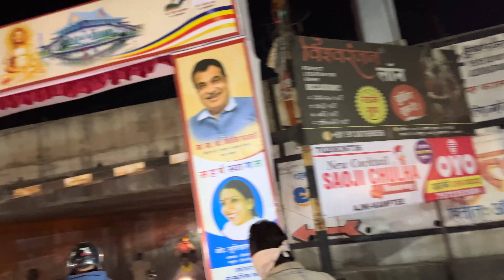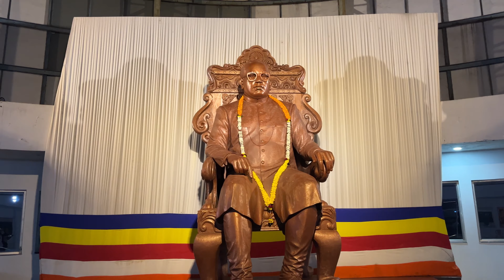Dragon please hidden Buddha vihar kamthi full vlogs Nehal patil || dr Babasaheb Ambedkar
channel ko aarthik saheta bhi kr skte hai taki me aise hi video bana pau

bhim maza zopla tya chaitya bhumi varti song lyrics
bhim majha jhopla tya chaitya bhumi varti
zopla tya chaitya bhumi varti
bhim maza zopla tya chaitya bhumi varti song status
chaitya bhoomi dadar
chaitya bhoomi mumbai dadar
chaitya bhoomi dadar status
chaitya bhoomi mumbai live

diksha bhumi
dikshabhumi
dikshabhumi nagpur
diksha bhumichi shan
dikshabhumi status
dikshabhumi live
dikshabhumi var bhiman kelay dharmantar
dikshabhumi video
dikshabhumi kuthe aahe
dikshabhumi ke andar kya hai
deekshabhoomi 14 april 2023
nagpur dikshabhumi babasaheb ambedkar
dikshabhumi kaise banate hain
dikshabhumi chi shan
dikshabhumi chi shan status
dikshabhumi express
dikshabhumi g20
dikshabhumi ka gana
dikshabhumi live nagpur
dikshabhumi live nagpur today
dikshabhumi live program
dikshabhumi nagpur status
babasaheb dikshabhumi original video
history of dikshabhumi
dikshabhumi reels
dikshabhumi var song
dikshabhumi tour
dikshabhumi vlog
dikshabhumi video nagpur
14 october dikshabhumi

dikshabhumi nagpur
slate pencil khane se kya hota hai
nagpur d
nagpur vlog
dikshabhumi
nagpur me nikli devi
crunch video
nakumatt crunch
pardi bhavani mandir nagpur
14 october 2023 dikshabhumi nagpur
koradi mandir nagpur live today
nagpur murti
koradi mandir nagpur
14 october dikshabhumi nagpur
chandrapur
nagpur buddha murti
samta nagar devi
slate pencil factory
14 october 2023 nagpur dikshabhumi
anjali dhaka crunch
love crunch
nagpur devi murti news
pencil khane se kya hota hai
saleti khane se kya hota hai
slate pencil vlog
dhamma chakra pravartan din
i love crunch vlog
nagpur devi mandir
nagpur gautam buddha murti
nagpur samta nagar
samta nagar me nikli murti
samta nagar nagpur
slate pencil khane ke nuksan
समता नग
14 october dikshabhumi
14 october nagpur
abhyankar nagar devi nagpur
agyaram devi mandir nagpur
clay crunch
clay crunch asmr vlog
dikshabhumi 2023
garba nagpur
nagpur dikshabhumi 2023
nagpur ki devi
nagpur ki dikshabhumi
nagpur ki durga devi
nagpur vlogger
slate pencil
slate pencil eating anjali dhaka
sleti khane ke nuksan
दिक्षाभुमी नागपुर
anjali dhaka ki video
anjali dhaka new channel
aundha nagnath jyotirlinga mandir
bhavani mata mandir pardi nagpur
chandrapur dikshabhumi
chandrapur dikshabhumi 2023
clay eating asmr
crunch love
dasara nagpur deekshabhoomi
deekshabhoomi nagpur
deekshabhoomi nagpur 14 october
khane wali mitti
koradi nagpur mandir
lalganj ki devi
laxmi nagar devi 2023
nagar
nagpur bhawani mandir
nagpur devi
nagpur navratri 2023
nagpur vlogs
nagpurkar nishant
npcil tarapur
npcil tarapur result

punjab ki mitti kaise banai jaati hai
saleti kaise banti hai
samta nagar ki devi
samta nagar nagpur news
sant nagar ki devi
sleat pencils
दीक्षाभूमि नागपुर
नागपूर दीक्षाभूम
14 october 2023 dikshabhumi live
14 october dhamma chakra pravartan din
14 october dikshabhumi 2023
14 october dikshabhumi live
2023 devi murti
abhyankar nagar devi nagpur 2023
anand mandal production